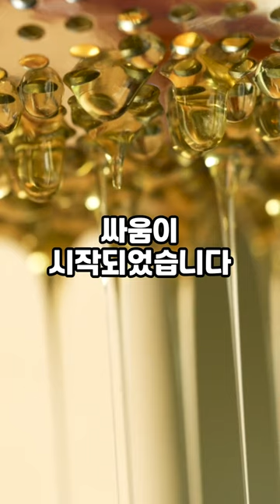푸바오 때문에 부부싸움